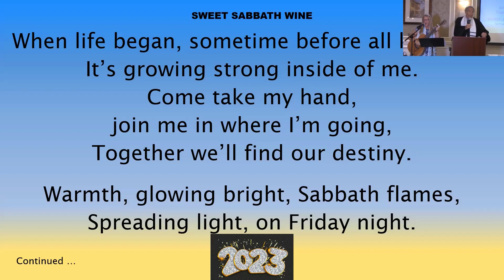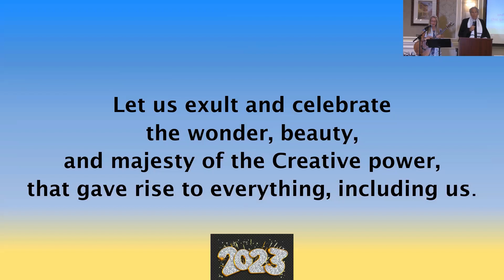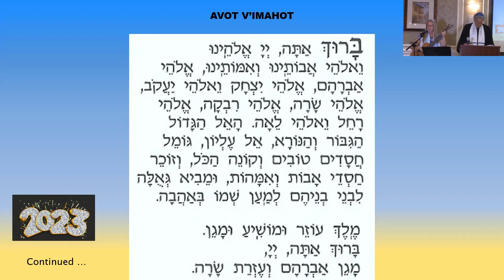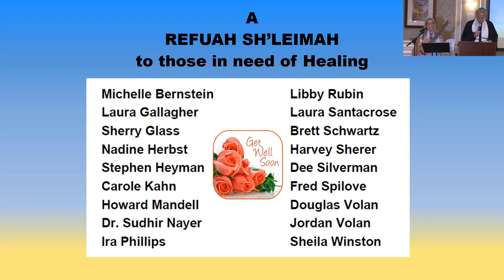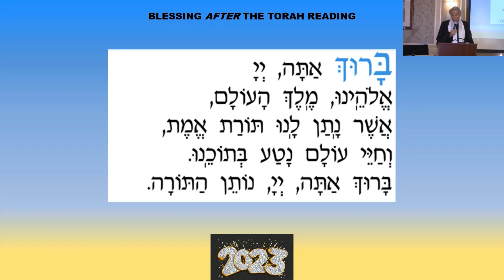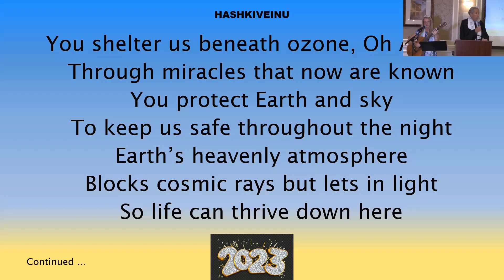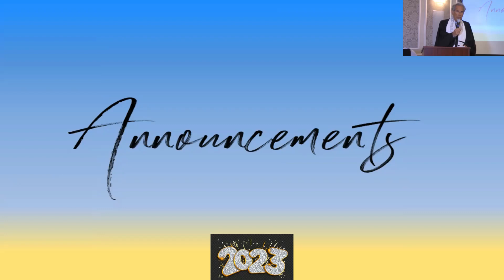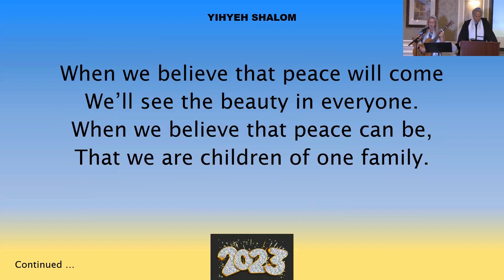01/06/2023 Celebrate our FIRST FRIDAY SHABBAT with Congregation L’Dor Va-Dor, Rabbi Barry & Cantor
Experience and enjoy this special FIRST FRIDAY SHABBAT (of 2023 and of January) with Congregation L'Dor Va-Dor, Boynton Beach, Florida!  We invite and welcome you to be a part of our inspiring and rational service!  Rabbi Barry Silver leads our service and provides insightful and meaningful words and messages for all of us.  He also reads the parasha for this Shabbat from the Torah, Genesis: VAYECHI, the story of Jacob at the end of his life, which is the last portion of the book of Genesis. Cantor Carol Garrett provides music and song, creating wonderful energy and spirit!  We honor those celebrating Birthdays and Anniversaries in the month of January.  Transform an ordinary Shabbat into an extraordinary one TOGETHER!  We hold our Shabbat in-person at the Grand Villa of Delray West, 5859 Heritage Park Way, Delray Beach, Florida each Friday evening at 7:30 pm ET (and live stream as well).  Start 2023 off on the right foot by getting back to your Jewishishness and being an active part of what we offer ... an interpretation of Judaism that is relevant, evolving and makes sense one for all!

We offer you to also see our other Shabbat celebrations and programming within our YouTube channel.  Check us out and see if L’Dor Va-Dor could be right for YOU!  Our rational view of Judaism is engaging, expanding, and evolving. It is a Judaism where all Jews and those wishing to find Judaism can come together as ONE and feel welcomed, no matter background, faith, or beliefs. Join us as we build the Judaism of Tomorrow TODAY at L’Dor Va-Dor to share with you and the world.

We at L’Dor Va-Dor are actively participating in Tikkun Olam (repairing the world) and hope that you may consider making a donation to our congregation in gratitude for these virtual services and all we do and are offering.  We thank you in advance for your kindness and generosity!